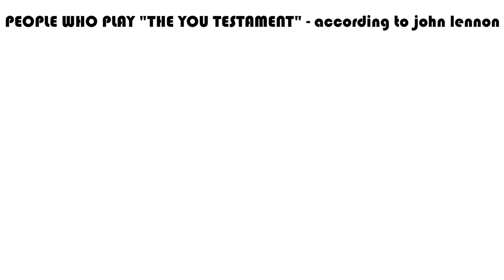John Lennon Reviews - Episode 2: The You Testament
John Lennon burns his friends to near death and would probably be charged from assault, but that doesn't matter!